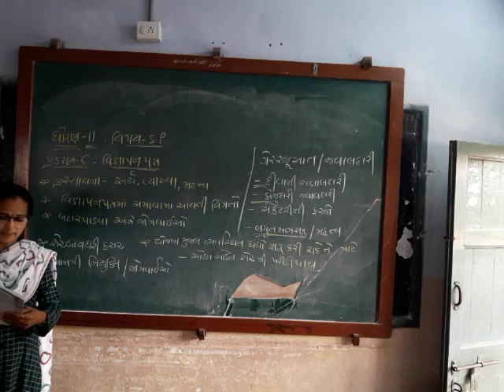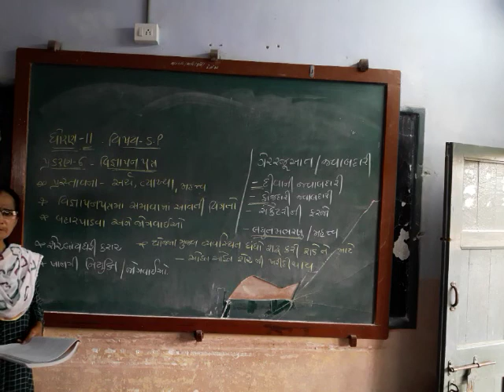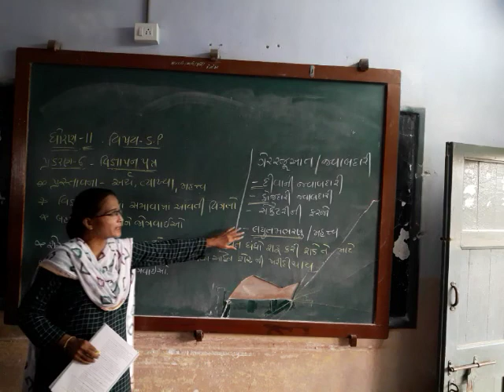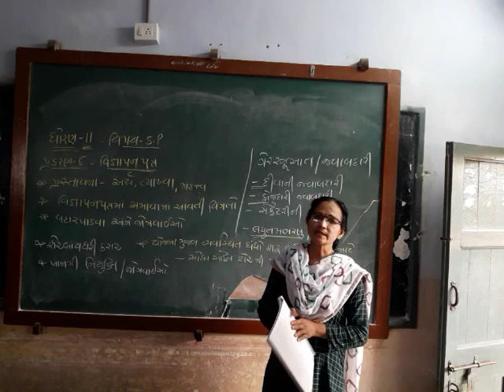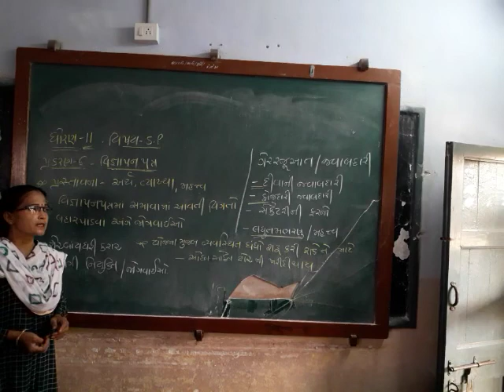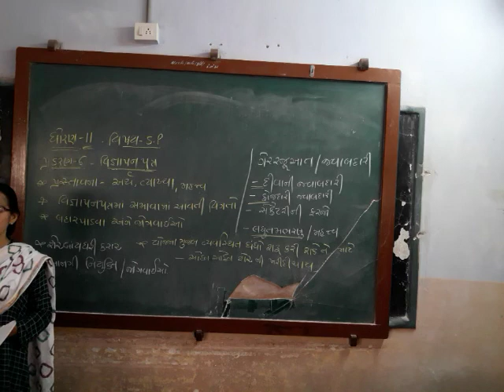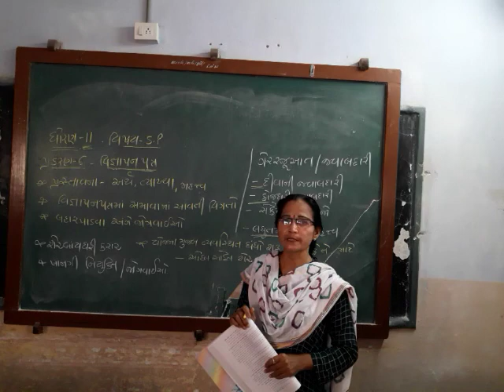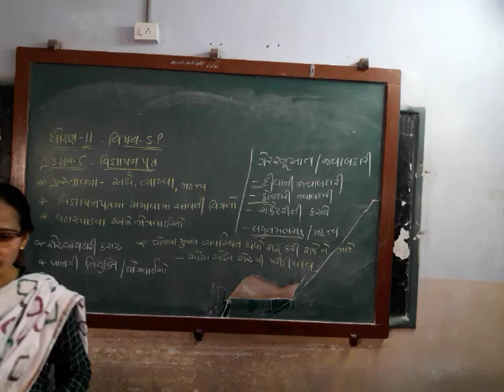std 11,SP ch 6,shreemad dayanad kanya vidhyalay part 2